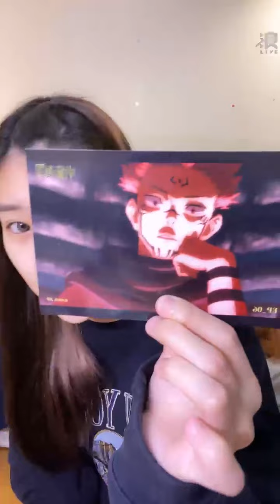220112 20:11 AKB48 TEAM TP 國興瑀 浪Live